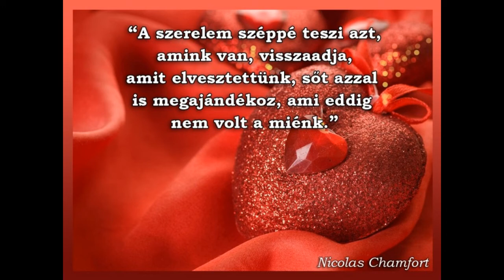László Attila - Jakab György / Neoton : Vannak kivételek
László Attila a Neoton Família népszerű dalát énekli.